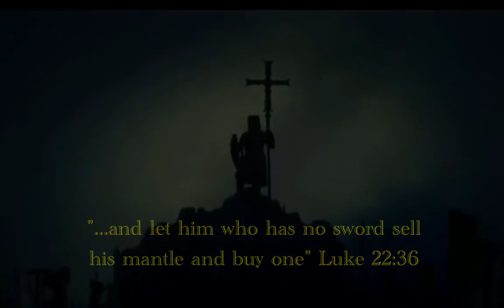Run Bankers Run Part III - The Swarm - Mortgage/Tax Fraud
Anyone who 'is' or 'has been' a victim of fraud via tax or mortgage foreclosure...this is our battle plan, a nationwide movement. Join and Win!